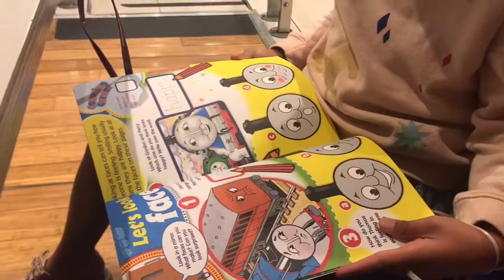Best Kids Movie Date With Mom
On sunday we had the privilege of being invited to the Thomas and Friends Big World Big Adventures premier in Sandton City!

I was super excited about it because we had recently decided that we wanted to get serious about going on parent dates with our kids and this was perfect timing coz it was my turn!

It was quite a busy day in Santon because the Red Bull Box Cart Race was also on and I was running late 😳. When we arrived there were activities for kids and we even got to watch Bobby Van Jaarsveld perform live with the theme song!!!

Once we we got seated into the movie we really enjoyed it. As a parent I was more excited about the excitement on my kids face. I remember Abbe turning to me and saying “Mom I am just so excited!”

The movie had some great lessons for the kids on friendships and choosing the right friends and the implications of you choose wrongly! My best friend from highschool Marcia from Mini Matisse Diaries was also invited and it made me appreciate the friendship choice we made from day one in Form one to the mommy hustlers of three kids we are today!

What I also loved about the movie is the encouragment in stepping out and seeing the world and all the amazing places and people the world has to offer. Kayla loved that they went to China and Abbe loved AFRICA! I did think it was quite interesting how they portraid the different african people and their accents.

But the bottom line is- If you want to step out and do something adventurouse be selective about who you take along the way because you can't do it alone! If you have the right friends along side of you you will see the WORLD! Well thats my version of the movie lol.

Anyways I did a quick video blog of the experience we had! From movies to cupcake decorations. I think I got huge brownie points for my parent date!